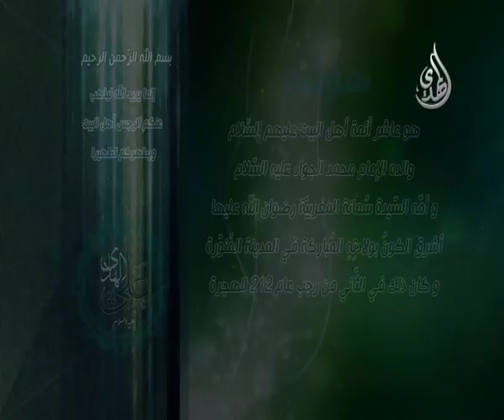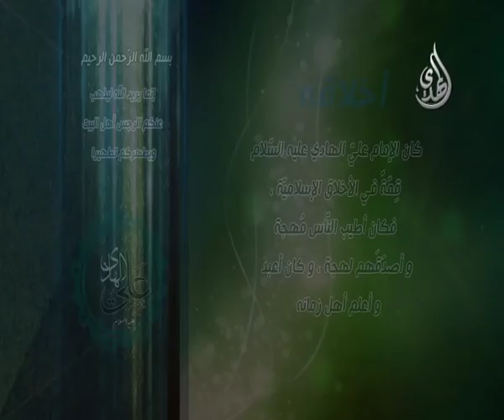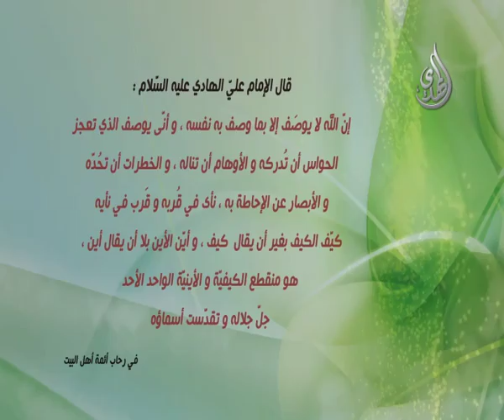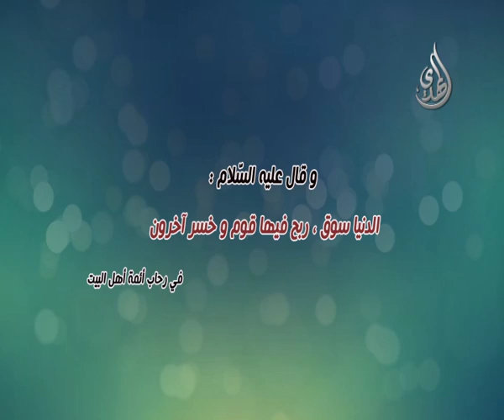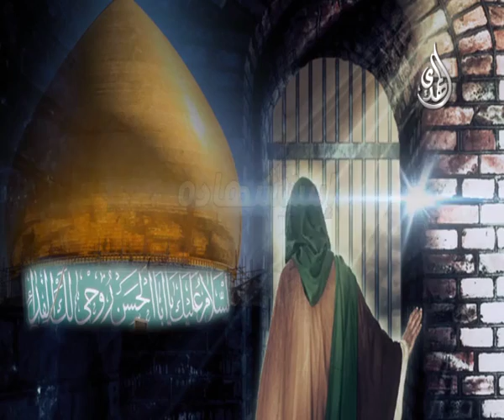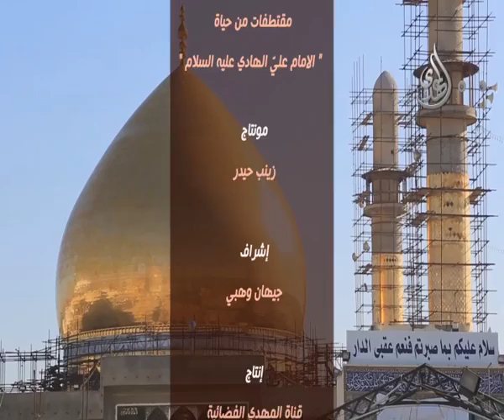مقتطفات من سيرة الامام علي الهادي - وثائقي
مقتطفات من سيرة الامام علي الهادي صلوات الله عليه